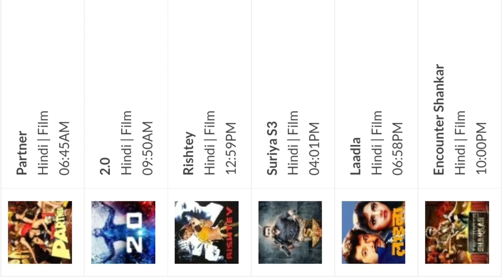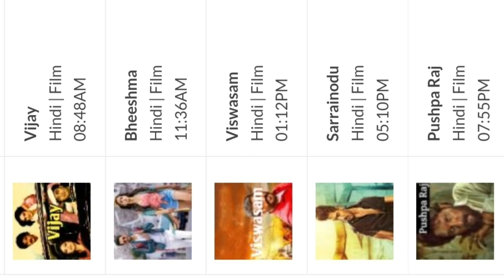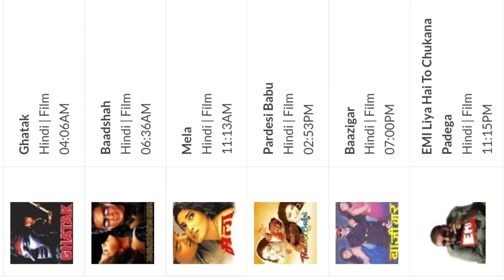DD Free Dish Hindi Movie Schedule 25 December 2022 | Star Utsav Movies Movie List 25 December 2022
Cover Topics :-
1. dd free dish new update today
2. dd free dish breaking news today
3. dd free dish new channel 2022 today
4. dd free dish hindi movie schedule today
5. dd free dish news today
6  star utsav movies movie list today
7  colors cineplex Bollywood movie list today
8  dhinchaak 2 movie list today
9  Bflix Movies movie list today
10 sony wah movie list today
11 dhinchaak channel movie list today
12 zee anmol cinema movie list today
13 rishtey cineplex movie list today